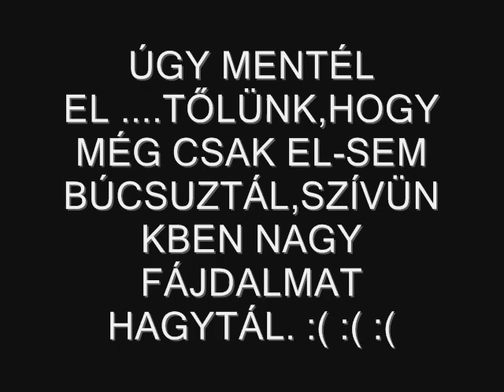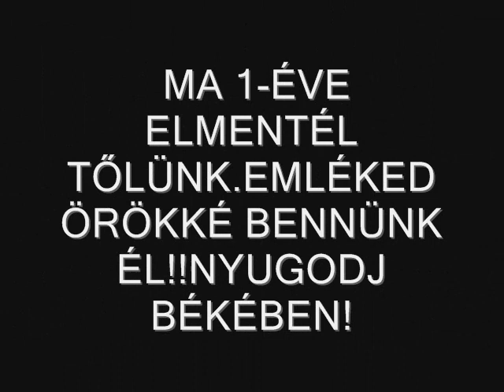Szluka Gábor emlékére! :(